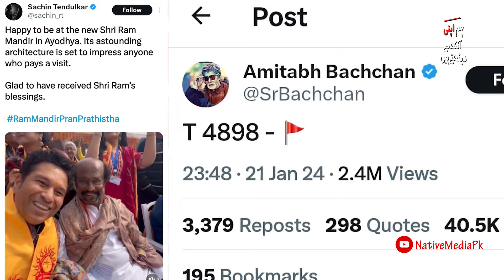RamMandir : History And The Controversy | Doosri Taraf Say | Afshan Masab & Kashif Baloch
Native Media talks about the controversy regarding rammandir inauguration and the demolition of babrimasjid. We asked questions about the rising reliogious populism in secular bharat. How this scenario will affect Indo-Pak relations?
Our discussion also contains a detailed history of the issue since the temple of ramlala was built by lordrama son raja Kush.